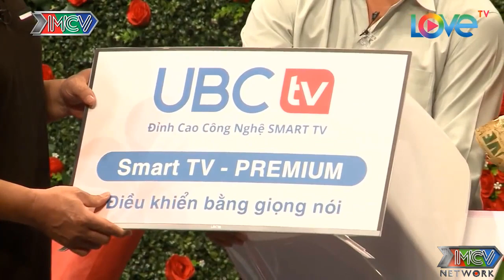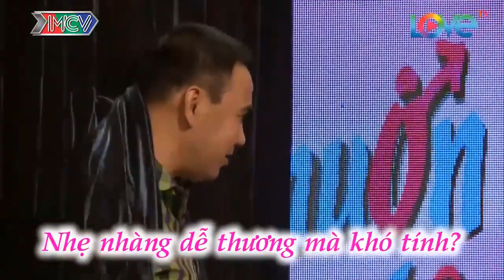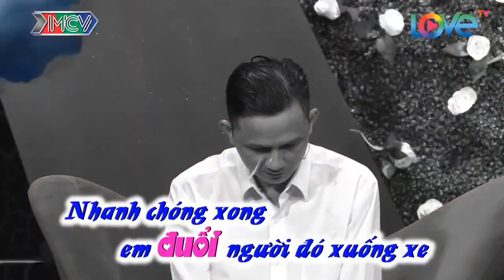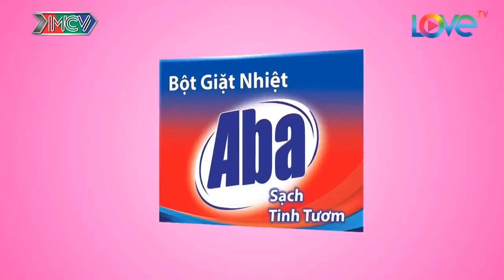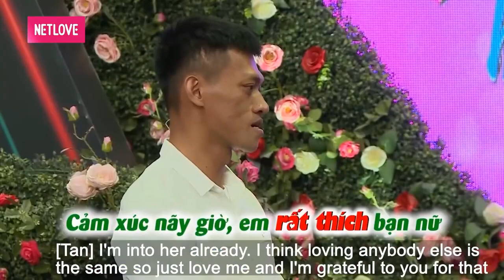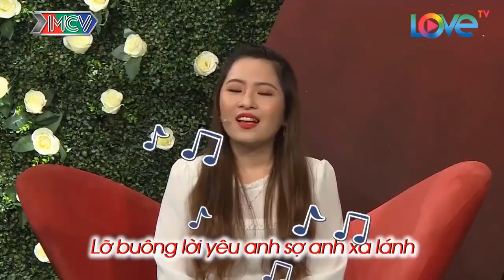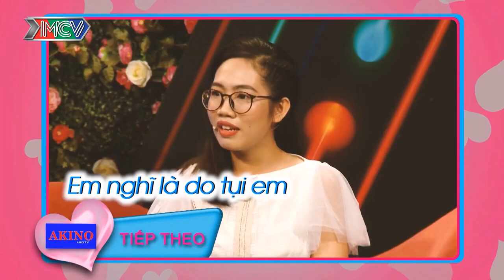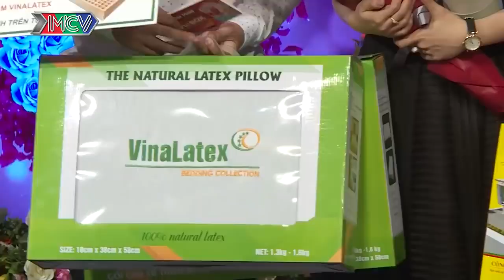Bà Mối Cười Mất Phanh Vì Chàng Trai Quá Hài Hước Khi Nói Về Gia Thế Của Mình | 69 CÁCH YÊU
69 Cách Yêu là trang cập nhật những chương trình hẹn hò, ghép đôi, mai mối hot nhất hiện nay BẠN MUỐN HẸN HÒ, HẸN ĂN TRƯA, VỢ CHỒNG SON, YÊU LÀ CƯỚI, MAI MỐI CÙNG NGƯỜI LẠ